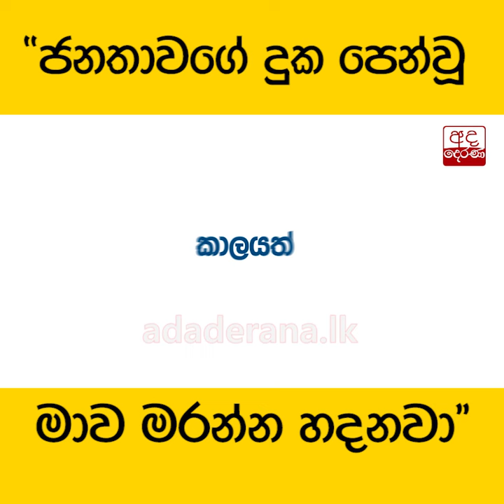"ජනතාවගේ දුක පෙන්වූ මාව මරන්න හදනවා"